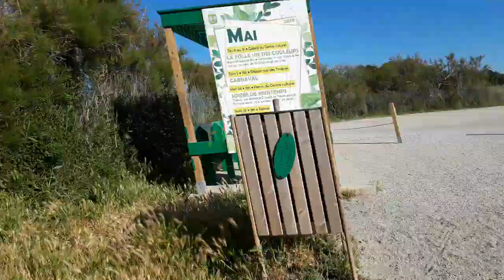Пет минути почивка